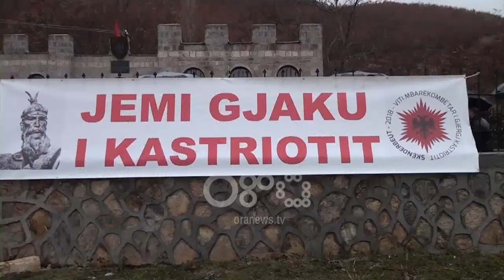Ora News - Aktivitet për Skënderbeun në Krujë dhe Dibër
575 vjet kanë kaluar nga koha kur Gjergj Kastriot Skënderbeu la Turqinë dhe u bë prijës i Krujës. Pikërisht për të kujtuar këtë histori të Dibrës, vendlindjen e heroit kombëtar u organizua një veprimtari festive.

Banorë dhe të ardhur për këtë aktivitet nga qytete të ndryshme të vendit vizituan Muzeun, ku paraqitet një pjesë e veprës së heroit tonë kombëtar, Gjergj Kastriot Sëknderbeu.

“Jemi sot këtu në një ditë të shënuar për historinë tonë kombëtare, për historinë e Dibrës. Jemi për të kujtuar ditën vendimtare në jetën e Gjergj Kastriot Skënderbeut, vendimin historik të tij për tu ndarë përfundimisht me Perandorinë Osmane për tu kthyer ballë për ballë shpatën për të luftuar këtë pushtues barbar në vendin tonë”.

Ndërsa në qytetin e Peshkopisë, në Pallatin e Kulturës “Haki Stërmilli”, u zhvillua një sesion shkencor kushtuar jetës dhe veprës së lavdishme të Skënderbeut, ku u mbajten disa kumtesa nga profesorë dhe biografë të Skënderbeut.